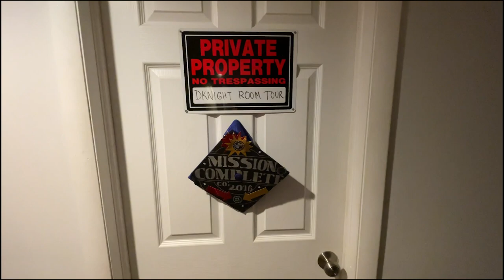DKNIGHT TV OFFICIAL ROOM TOUR